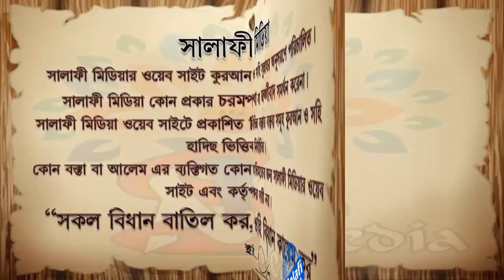কিভাবে তওবা করলে কবুল হবে ᴴᴰ┇ শাইখ আবু মুহাম্মাদ আব্দুল্লাহ খাঁন ISLAMIK VIDE0S